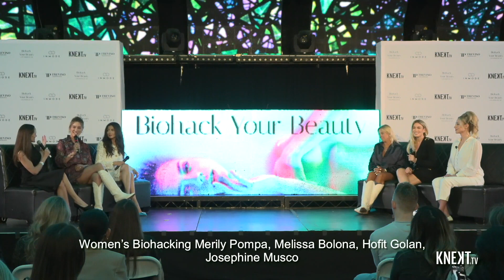Biohack Your Beauty Panel with Melissa Boloña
At the Biohack Your Beauty conference in LA, Melissa Boloña brought some serious wisdom to the women's biohacking panel. She had everyone hooked as she spilled the beans on skincare and wellness. Boloña made it clear: great skin starts from within, and that means paying attention to what's going on in our guts.

She broke down the science behind our skin, explaining how it's not just about what we slap on our faces, but also about what we're eating and how we're treating our bodies. Boloña didn't stop there—she stressed the importance of sourcing, urging us all to think about where our food and skincare products are coming from.

In a world full of quick fixes and fancy serums, Boloña's down-to-earth approach hit home for many. She reminded us that real beauty comes from taking care of ourselves from the inside out. So, next time you're thinking about skincare, don't just focus on what's on your bathroom shelf—consider what's on your plate too.